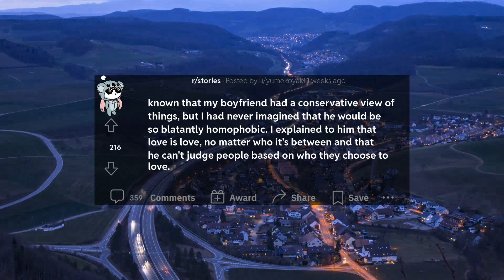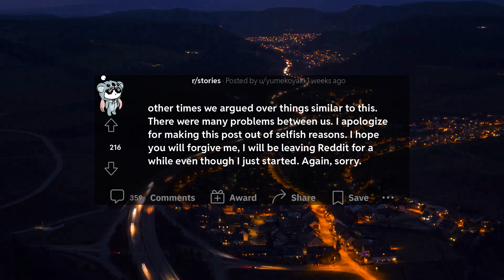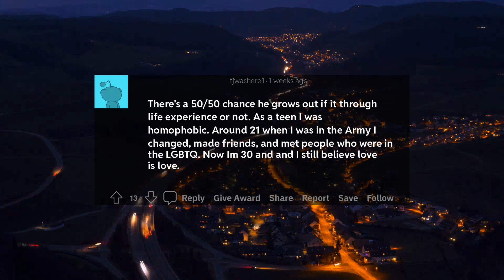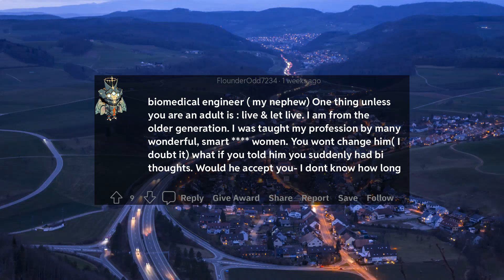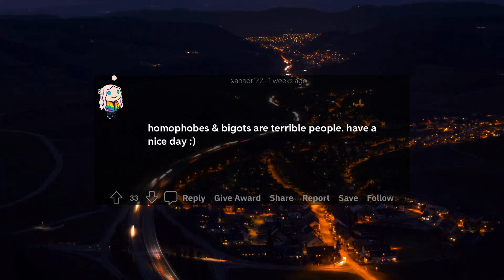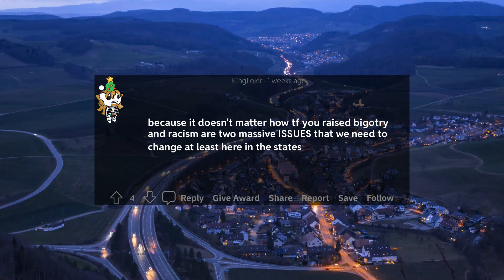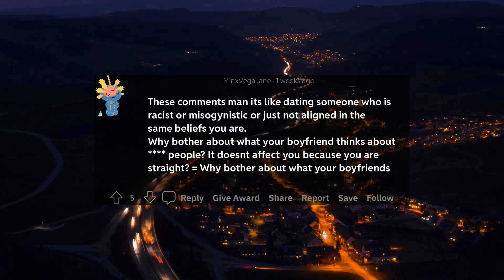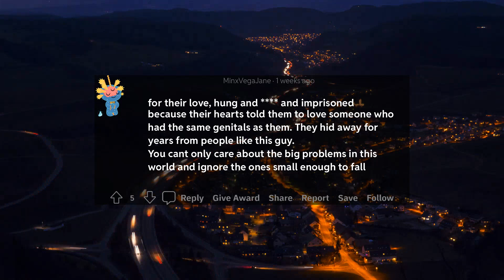r/stories: "Love is Love: A Relationship That Ended Because of Bigotry"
When a young woman and her boyfriend were out for a walk in the park, they saw a same-sex couple holding hands. Her boyfriend made a derogatory remark about them, and when she tried to explain that love is love no matter who it's between, he scoffed and said she was just being "too politically correct". She had always thought they were on the same page when it came to important issues like this, but now she was not so sure. She stood up for what she believed in, but her boyfriend did not apologize and had the audacity to call her overdramatic. In the end, she realized that in order for a relationship to work, both sides need to respect each other and try their best to make it work. This story is a reminder that every type of love is valid and that nobody should be subjected to bigotry.